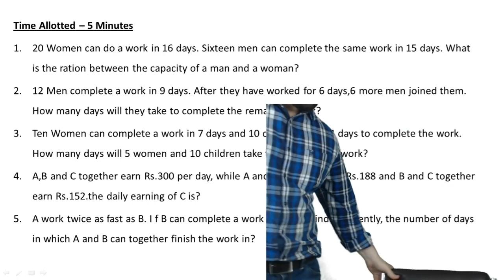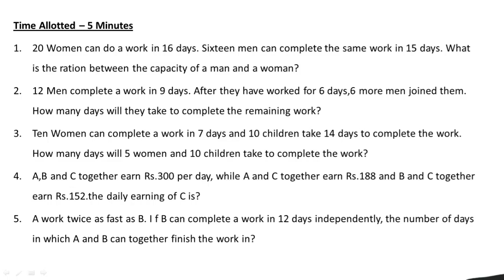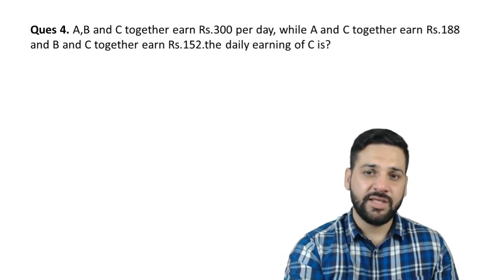First Mock Test on YouTube - IBPS PO Mega Preparation Series